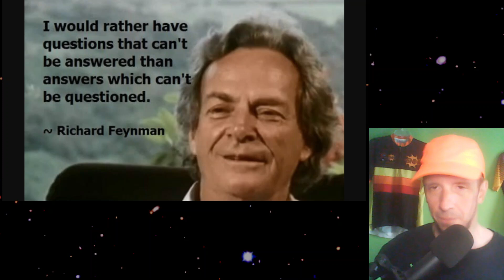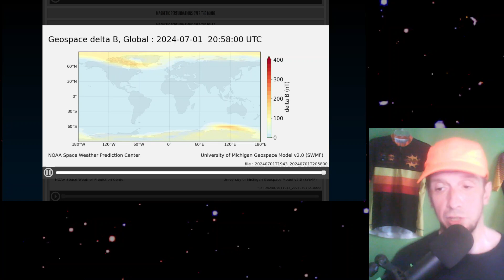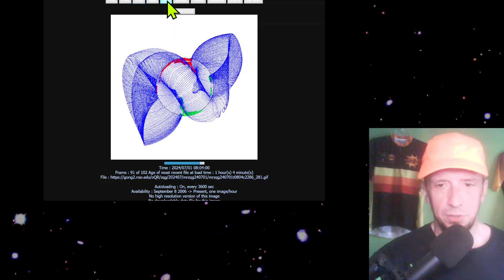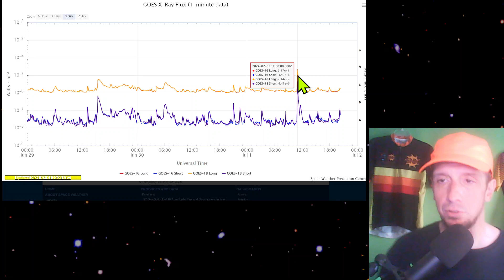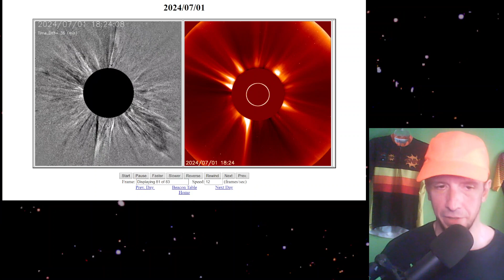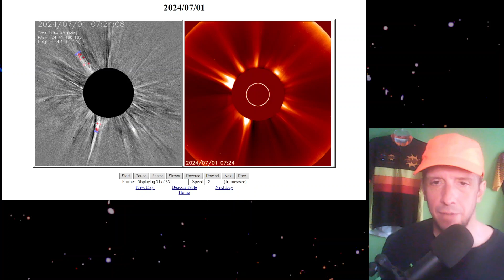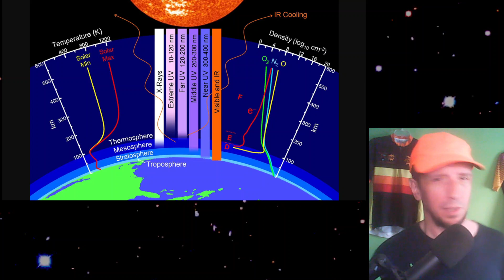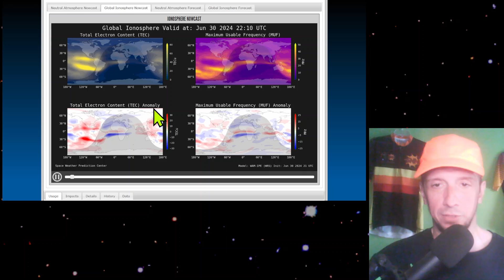Disparities in Geomagnetic Storm Timing!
Amazon storefront

Thanks to each of our viewers, and smAsh Team Members.